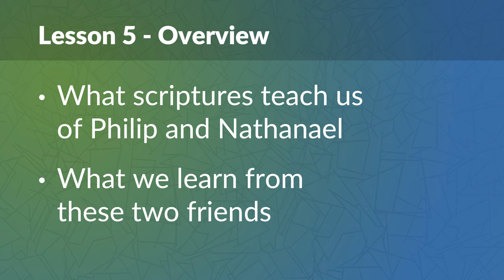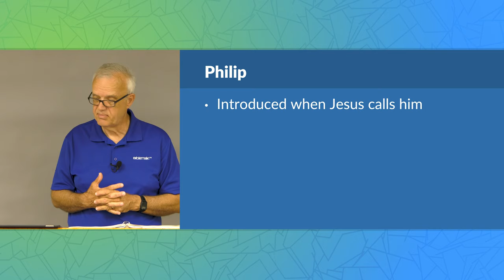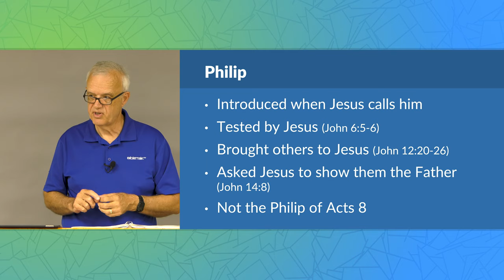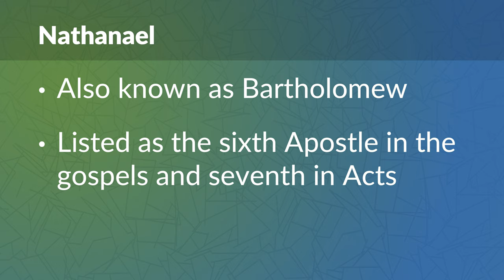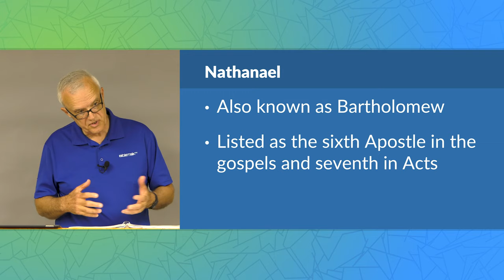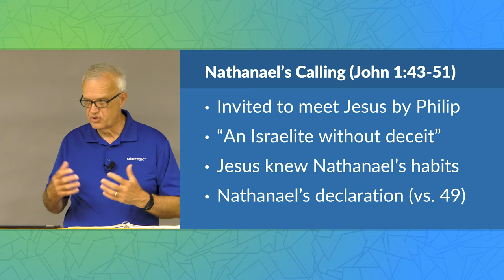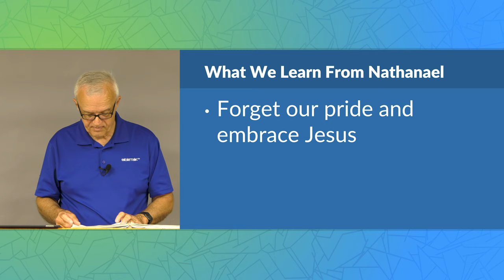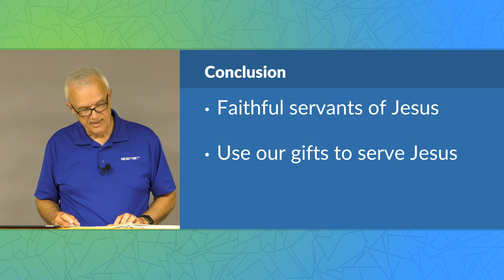Philip and Nathanael: Friends to All – David Laton, D.Min. | BibleTalk.tv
Two men whose first instinct was to bring others to Jesus. Sometimes they got it wrong but, in the end, they recognized who Jesus was and followed Him into eternity.